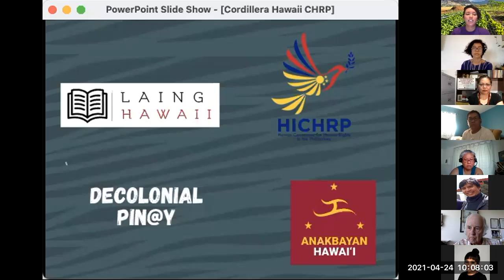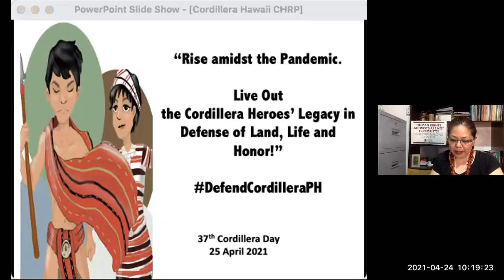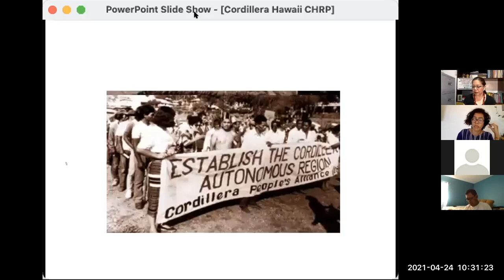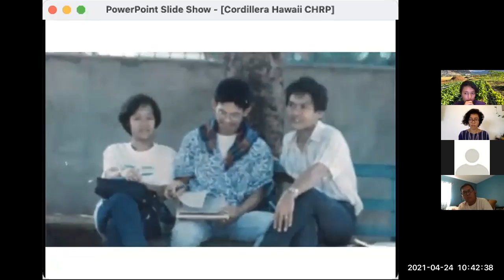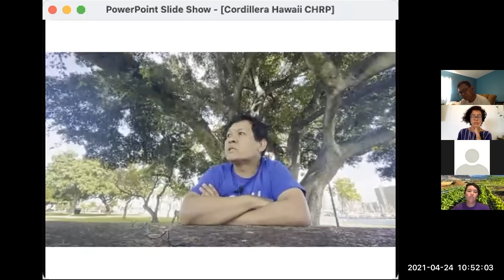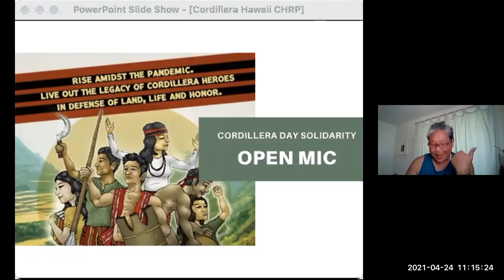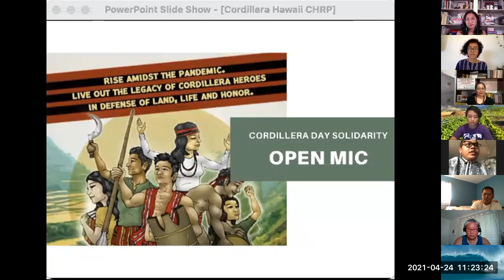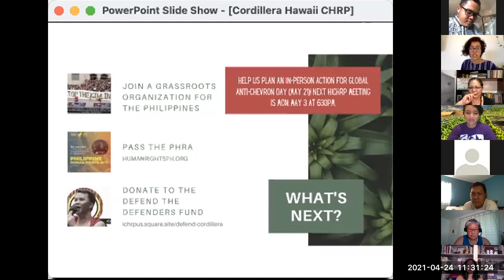Cordillera Day 2021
Cordillera Day 2021, April 24, 2021